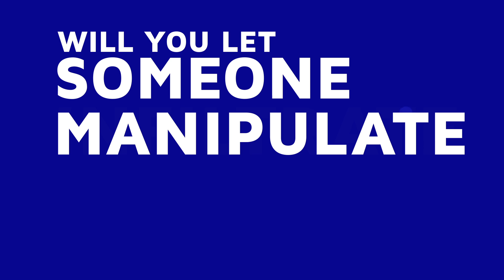What is Network Security?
What is Network Security? Why is it Important? How Can It Help You Achieve Your Goals?